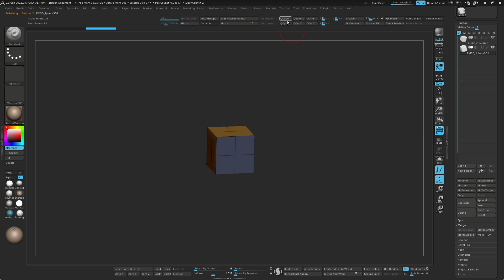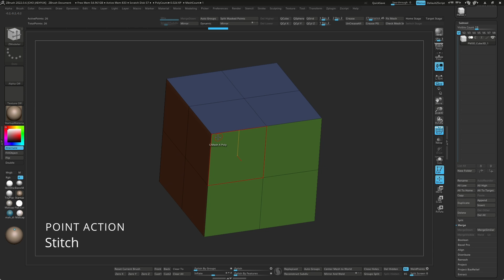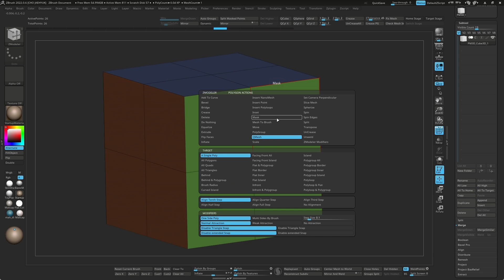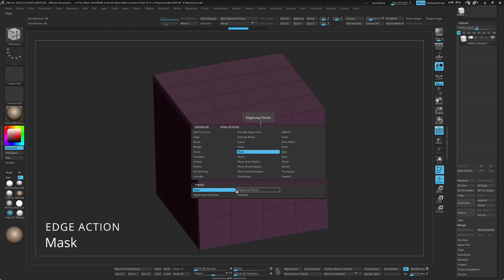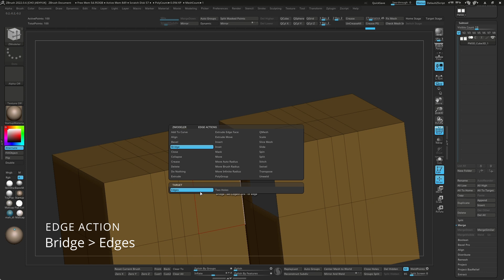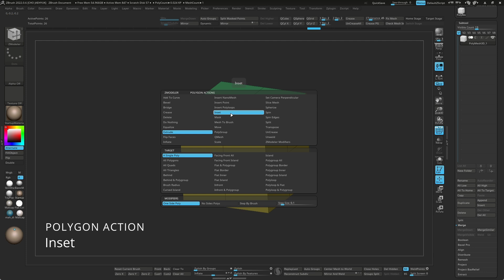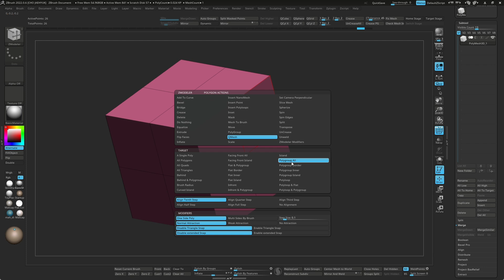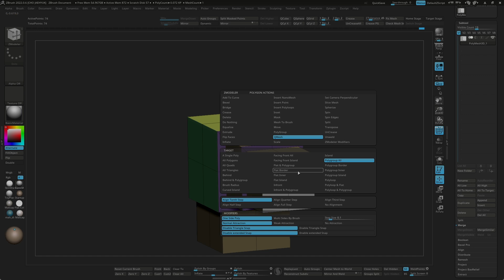지브러쉬 캐릭터 만들기 튜토리얼 챕터 3_2 / 지모델러 기본 익히기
오늘은 옷을 만들기 전에 Zmodeler 에 대해서 조금 알아보고 갈게요!
왜냐하면 앞으로의 과정에서 Zmodeler를 쓸일이 종종 있기 때문에,
미리 한번 설명드리고 가는게 좋을 거라고 생각했어요!
오늘도 힘내시구요! 궁금한거 있으시면 알려주세요! 😋😋